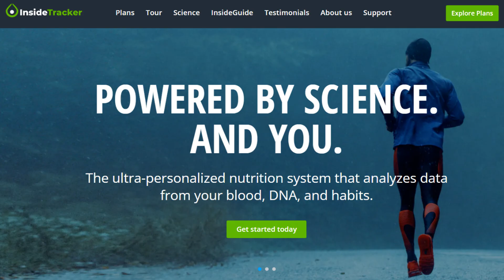Developing Optimal Biomarkers For Longevity | Dr Gil Blander Ep 1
In this video Dr Blander discusses his background, what led him into computational biology and then to found InsideTracker in 2009. He also talks about the process of identifying the biomarkers that they now use in their analysis of health.

Dr Gil Blander is the CSO of  InsideTracker, a company he co-founded with a team of experts from MIT, Harvard, and Tufts University. InsideTracker uses big data analytics to determine personalized optimal zones for key  biomarkers and offers science-driven nutrition and lifestyle advice.